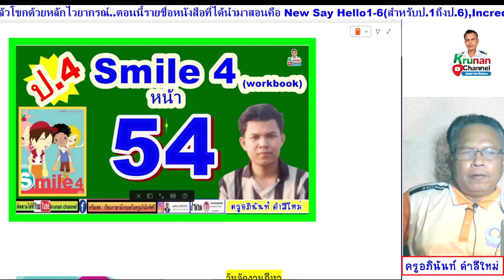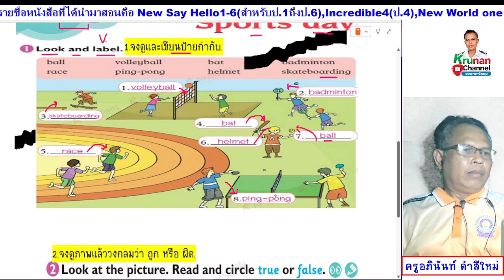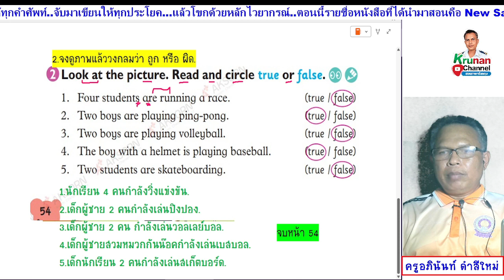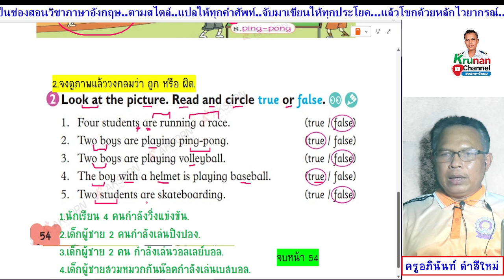Smile 4 ป.4 แบบฝึกหัด หน้า 54